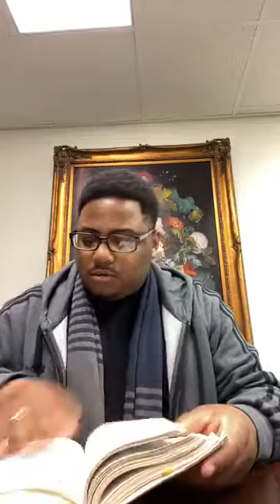The Law of Restoration